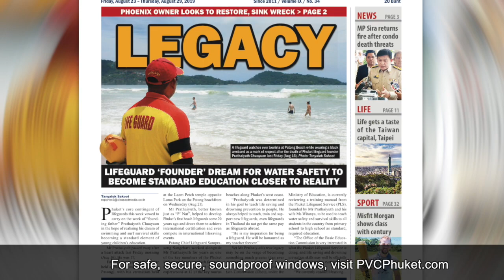Plastic-gobbling robot? Human ankle leads to missing man! Intimates for inmates! || Phuket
Noise complaint leads to death |:| Baby dugong Yamil dies |:| Intimates for inmates bra drive! |:| Plastic bag-gobbling robots |:| Human ankle leads to missing man's body

ThePhuketNews.com

2- Norwegian tourist charged for killing British man at Phuket resort

3- Human ankle discovery leads to missing man's body in underwater truck

5- Behind bars: GMS Duty Free calls for donated intimates for inmates

Stay classy!